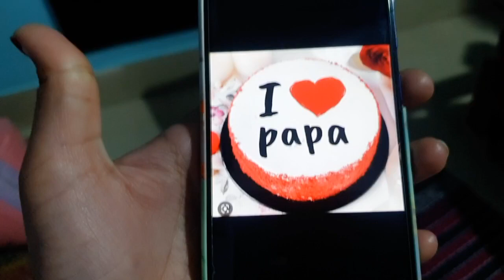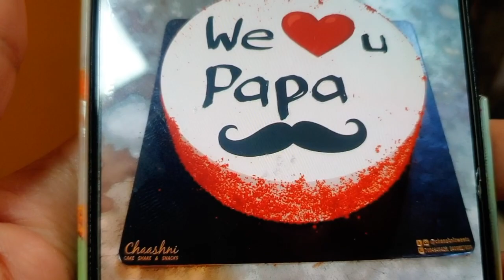300 Kilometer Se Neha Ne Manaya Surprise Birthday 🎂 🥳 !! Vlog No.239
LOL😍❤